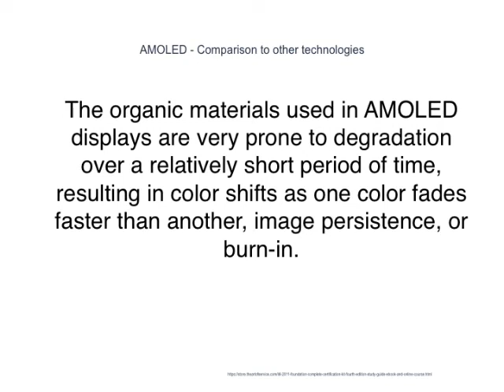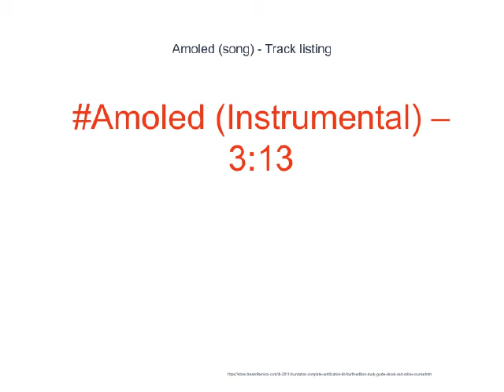The Facts About AMOLED That Directors Should Learn